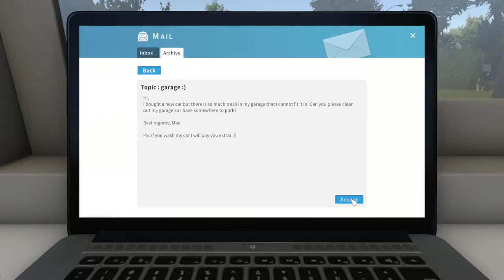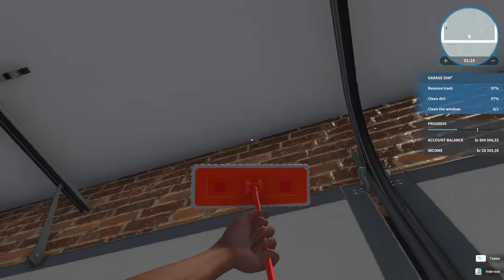House Flipper Part 12 Car Wash Jeij